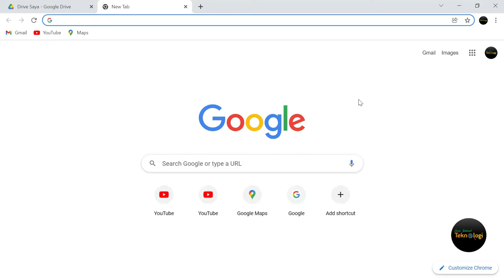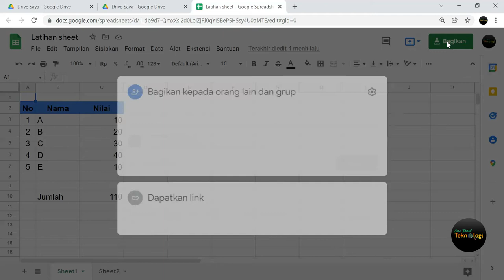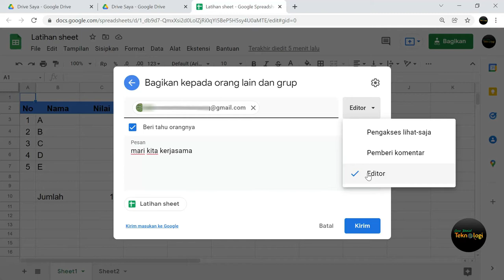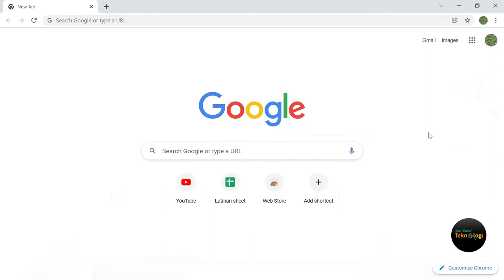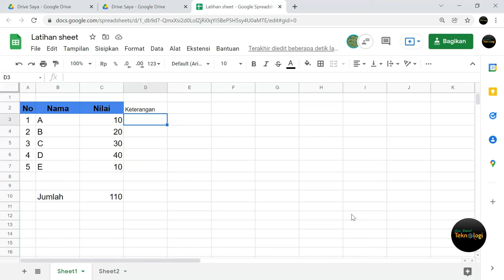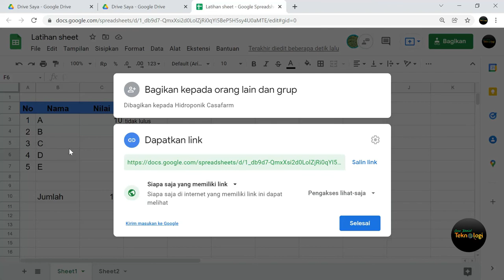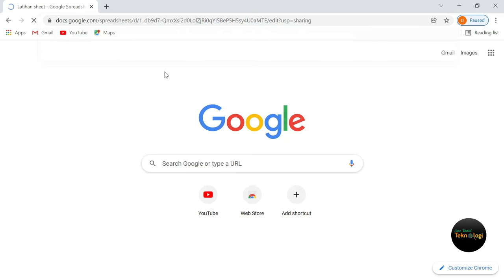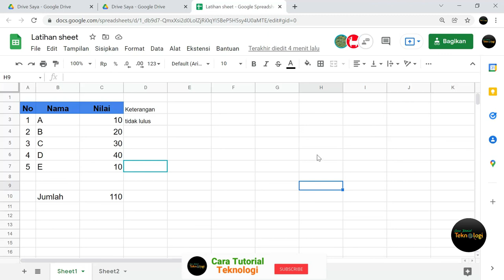Cara Membagikan Link Google Spreadsheet - Belajar Google Sheet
Video kali ini akan menjelaskan tentang bagaimana Cara Membagikan Link Google Spreadsheet - Belajar Google Sheet agar bisa dilihat dan diedit oleh orang lain yang salah satunya berguna agar pekerjaan lebih efisien karena bisa dikerjakan oleh banyak orang.